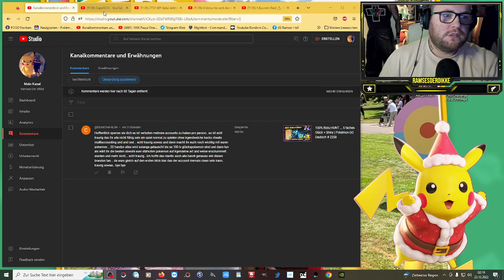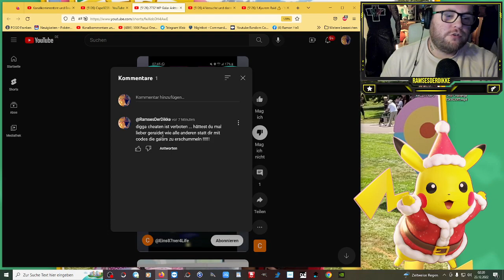Digga CHEATEN ist verboten & Brandon Tan NICHT clean !!! | Pokémon GO Deutsch # 2269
GUMMA !!!

Mein Trainer Code : 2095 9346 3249